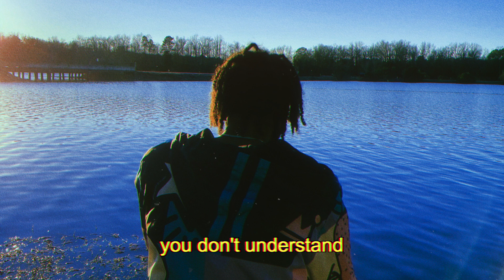Brooks Anthony ft. Bob Marley - Two Wings (Lyrics)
South Carolina hailing artist Brooks Anthony showcases his unique, smooth, chill but passionate R&B reggae fusion vibe on the timeless "Two Wings", pondering on some questionable advice received from an old head. When Bob Marley's voice touches the track, you know you're about to hear something special and this is no exception!

"Two Wings" is taken from Brooks Anthony's mixtape "The Kilkenny Park Tapes".